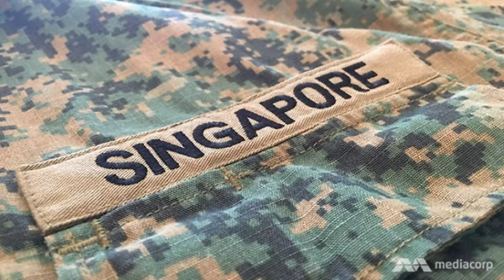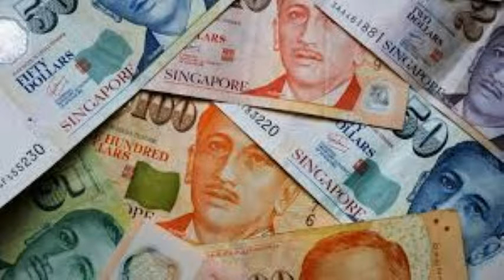Today Singapore News | இன்றைய சிங்கப்பூர் செய்திகள்- 03-11-18